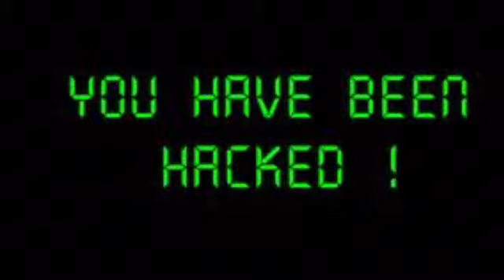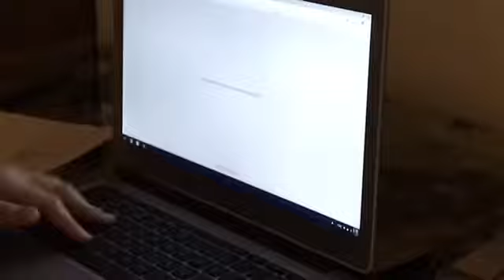Procrastination: Expectation vs. Reality + more!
This video includes a bunch of random things revolving around procrastination.